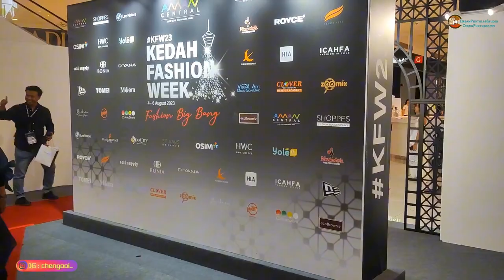KEDAH FASHION WEEK AMAN CENTRAL DAY 3 2023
Final Night
~Amaze
~Khuntum
~Ezuwan Ismail
~Hasfitri Yusof
~Wan & Mary
~Seth & Luna